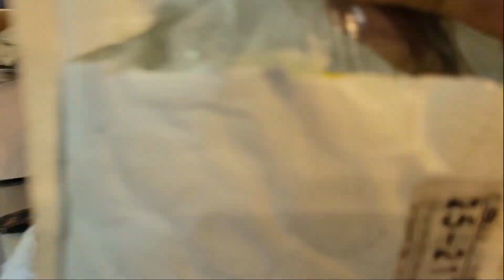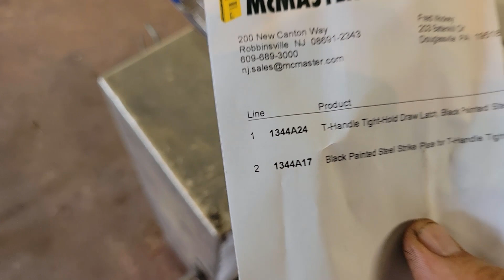John Deere 450 Project 23 Finding a solution to missing hood latches and working on hydraulics.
Fixing the hood and getting ready for more hydraulics.  ***A huge thank you to the Pennsylvania State Police, SWAT, Border Patrol, ICE, and first responders for the capture of Danelo Cavelcante.  This hit very close to home.